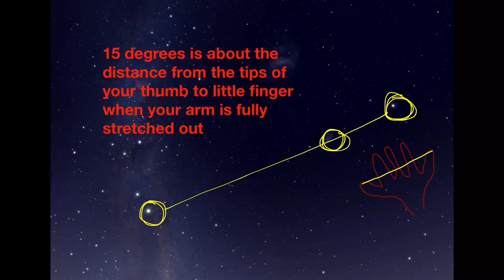How to find 47 Tucanae - Globular Cluster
This short video will help you find the awesome globular cluster, 47 Tuncanae.